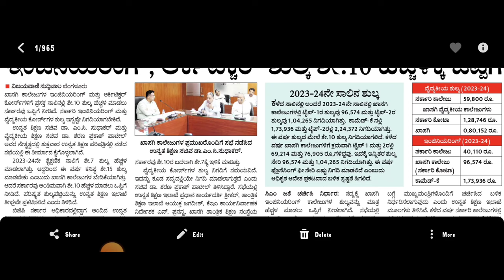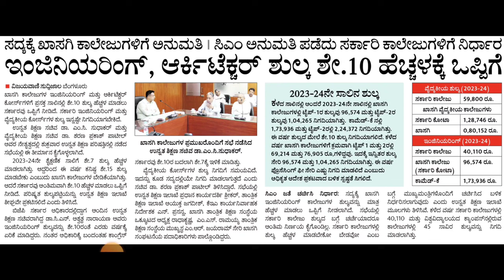KCET ENGINEERING BIG SHOCK UPDATE|KARNATAKA GOVT|KEA|students solution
Upi id:hatersvtu@ybl